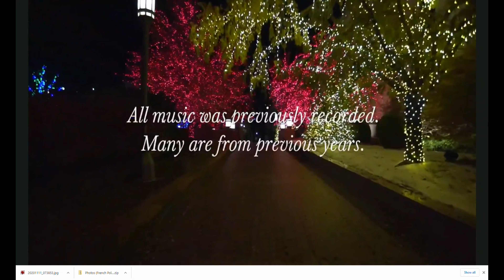Close Quarters - 2020 Christmas Collection Concert Series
CHRISTMAS CHOPSTICKS
The kickoff for the broadcast on Wednesday, December 3, 2020.

An old Sweet Adelines tune from 1961
Tenor: Sue Woolley
Lead: Elan McMahan
Baritone: Raquel Lonas
Bass: Wendy Butler